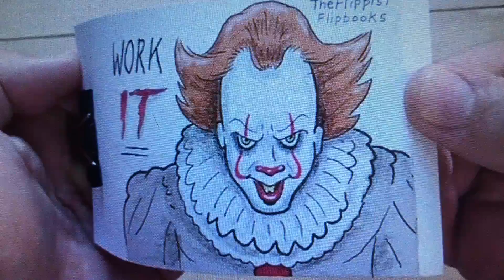Work IT 2017 Pennywise